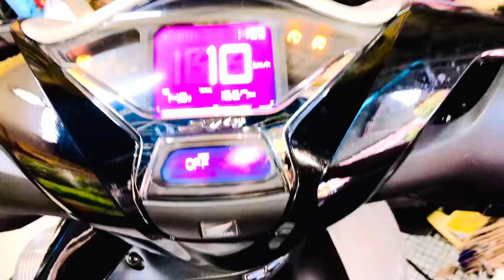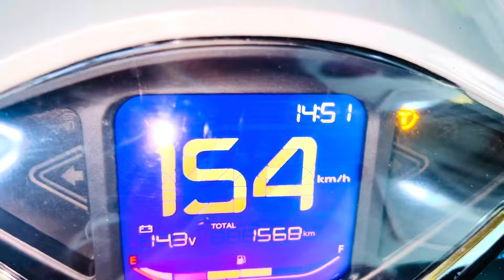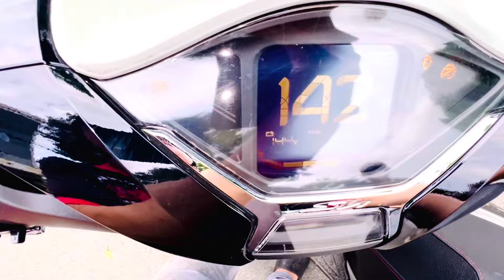Sh 160i đời 2024 mới mua anh chủ xe làm lên full nồi mở tua lọc gió độ giúp xe chạy mạnh bốc hơn hẳn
Sh 160i đời 2024 mới mua anh chủ xe làm lên full nồi mở tua thay lọc gió độ giúp xe chạy mạnh bốc êm ái hơn nha